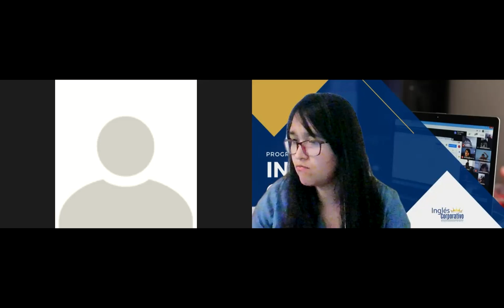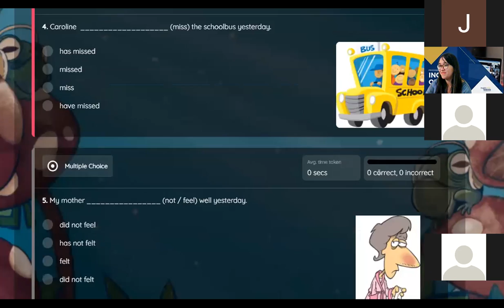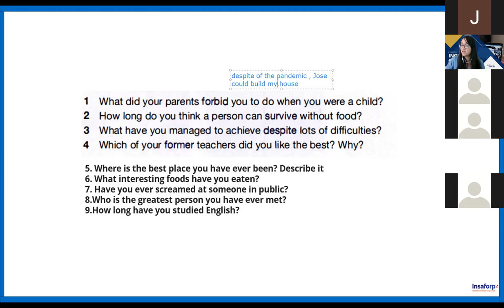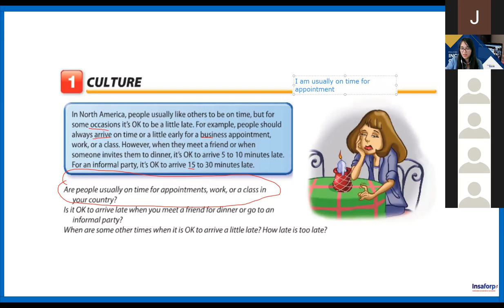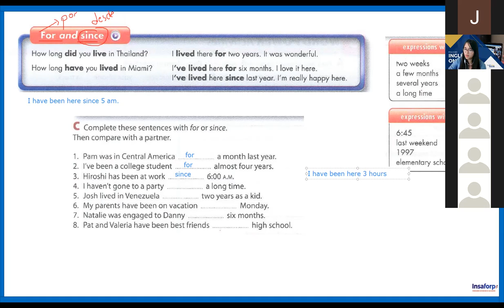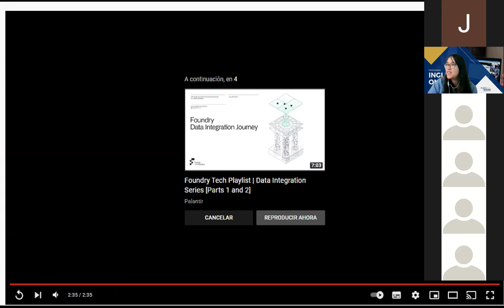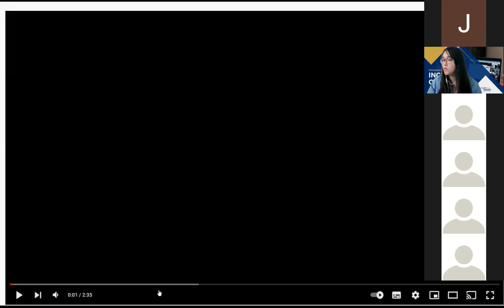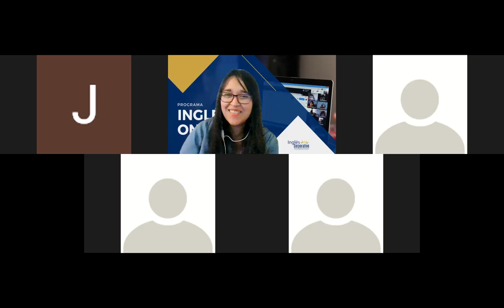Ingles Corporativo-Class 1- INGLES PRE-INTERMEDIO MODULO 2 - SECTION 5